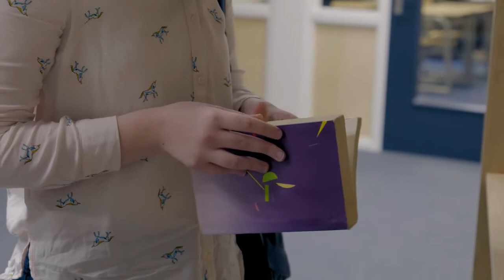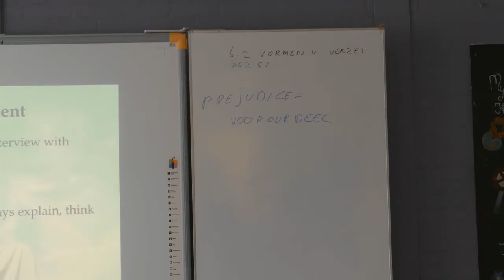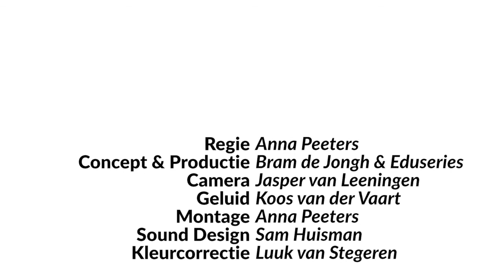Sophie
Van vijf jongeren met een chronische aandoening is een korte persoonlijke video gemaakt. Hun verhalen kun je zien op de Deze verhalen zijn misschien herkenbaar voor jou, maar kunnen je ook tips geven voor het oplossen van lastige situaties in je klas of op school. Daarnaast kunnen ze je helpen bij het kiezen van een (vervolg)opleiding.